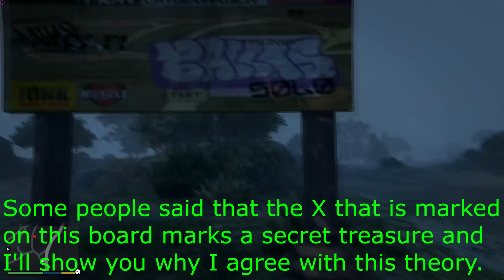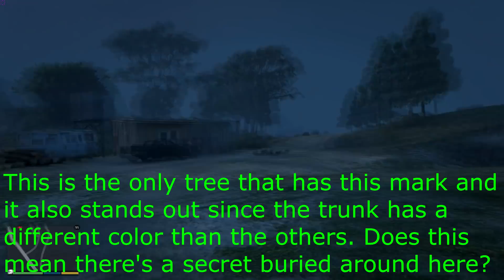GTA 5 - There's TREASURE at This SECRET LOCATION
GTA V is there a treasure chest in this scary GTA 5 secret location? I was exploring this place when I saw a very interesting pedestrian so I decided to follow him and what happened next will surprise you - and creep you out!